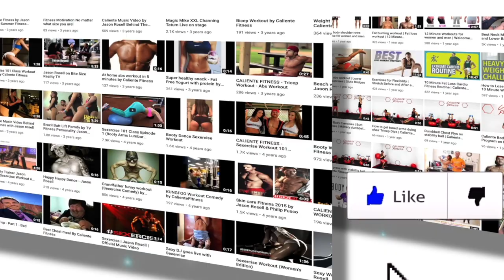Branding - How to connect to your audience with your content and attract new followers and customers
Branding yourself or your company can be done in many ways, but the biggest setback that many brands have is putting out content that will not only keep their followers/customers, but keeping new ones.

In this episode of GetInspiredWithJason the podcast and youtube show, I give you some tips that I know will bring some clarity and success if you put them all into action.